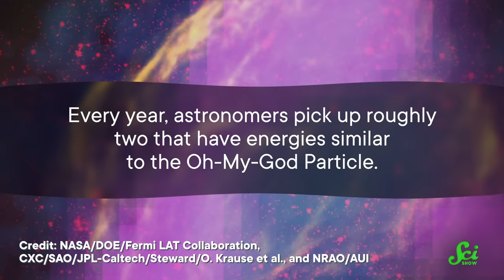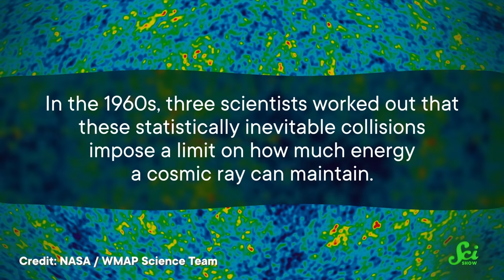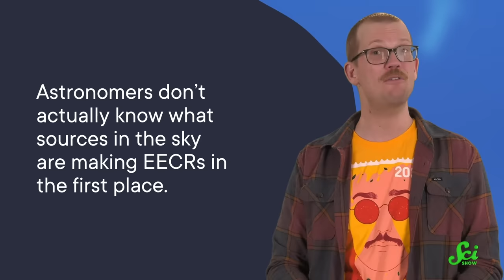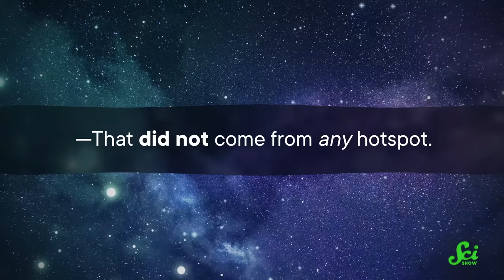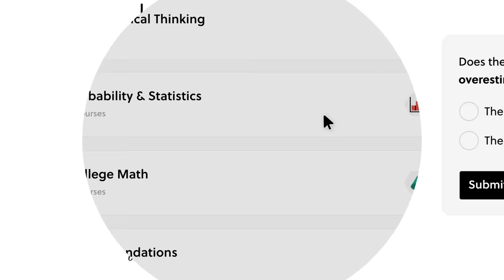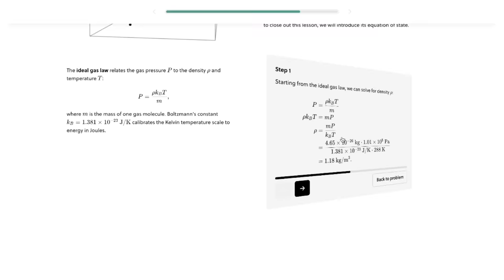The Particle So Extreme Scientists Called it OMG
In 1991, a subatomic particle smashed into Earth's atmosphere traveling faster than anything humans can replicate. It's the most energetic particle detected to date, and maybe even the fastest (except light itself). Astronomers call it the Oh-My-God Particle.

Sources

Images